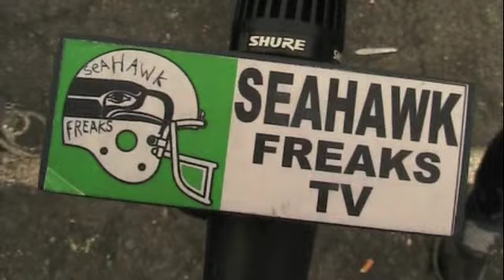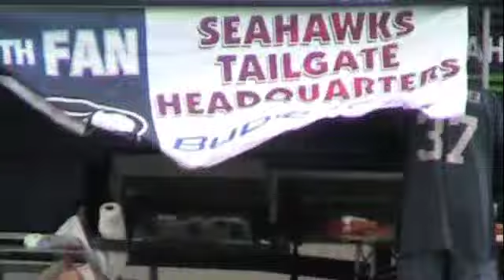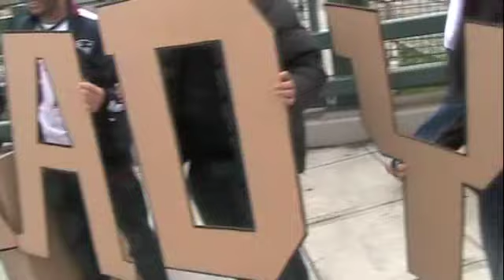SEAHAWKFREAKS - EPISODE 4 Seattle vs. new England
More randomness from the gang at seahawkfreaks productions, this time running amok before the patriots game10/14/2012. Meet some classic characters and some new, just as memorable ones. Might contain sketchy language.